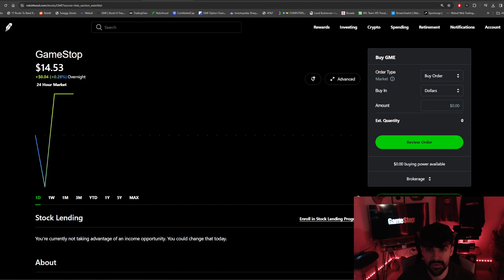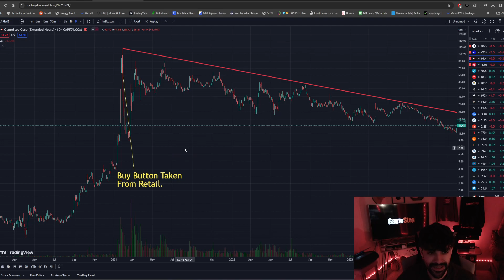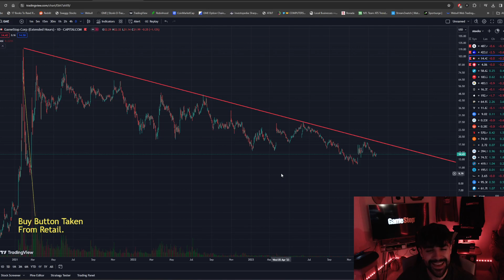3 Year Anniversary of the Buy Button being stripped from Retail - $GME $AMC $MULN $BBBY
Oh how time flies.